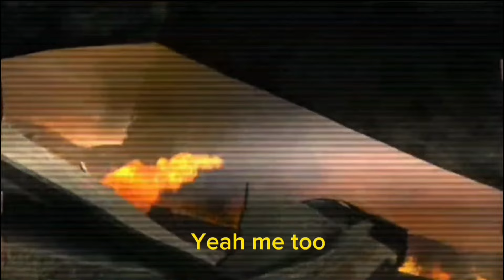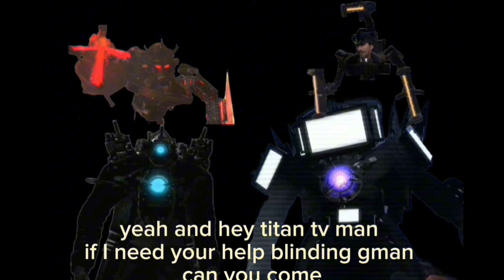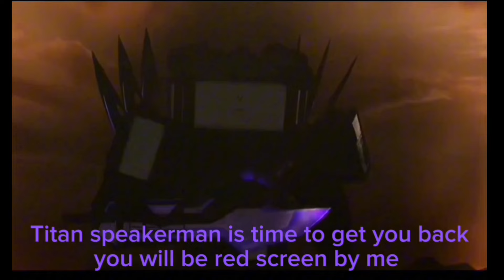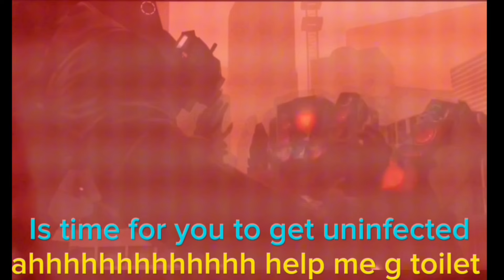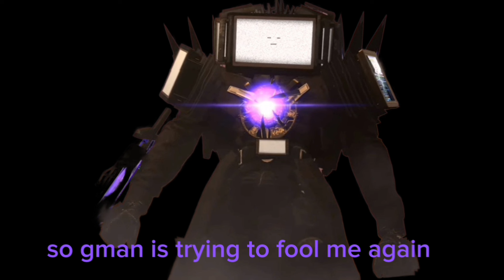Titan speakerman gets infected full episode (extra scenes included)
0:00
1:23
2:54